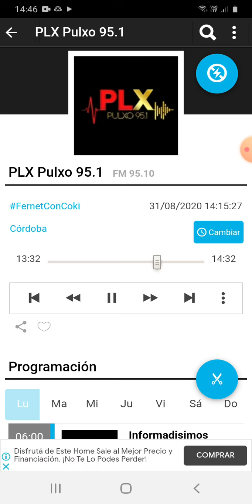coki ramirez en fernet con coki pulxo 951 parte 1 01-09-2020